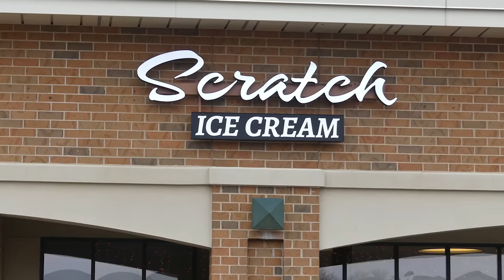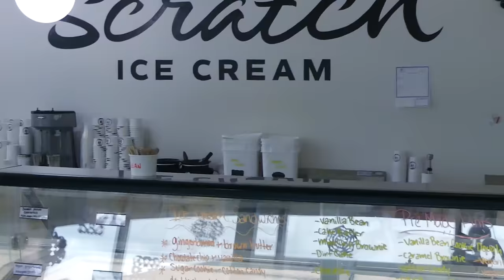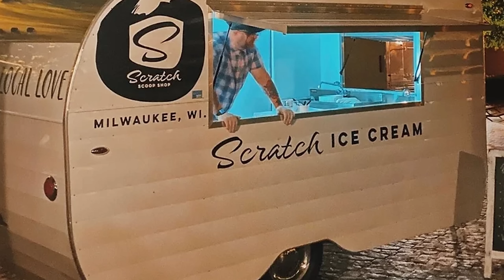Brothers Make Homemade Ice Cream From Scratch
I visited my favorite icecream stores where the ice cream is made from scratch. I spoke with Justin, one of the owners of this ice cream empire. The business is owned by brothers who use their own homemade recipes. This is a must if you like ice cream. They have 3-locations, and the ice cream is available in many stores, and by the scoop in select locations. They have a cool ice cream truck and ice cream bike that is so unique for weddings, reunions, picnics, and more. They also make vegan ice cream!

Check stores and hours

Stores available in:
Beans & Barley, Cermak Walkers Point, Groppis Food Market,, Koppas Deli,
Layton Fruit Market, Maurer's Urban Market, Metcalfes Madison Hilldale
Metcalfe's Madison West, Metcalfe's Wauwatosa, Outpost Bay View
Outpost Capitol, Outpost Wauwatosa, Outpost Mequon, Riverwest Co-Op
Most Sendiks Stores, Sentry Foods in Delafield, Slo Food Market Sheboygan, West Allis Cheese Public Market, Woodman's Oak Creek, Woodman's Menomonee Falls, Woodman's Waukesha.

By The Scoop:
Yo Mama! Frozen Yogurt - TOSA, Everyone Ice Cream - West Allis,
The Daily Bird - Riverwest, North Ave Market - Wauwatosa
Hayat Pharmacy - Milwaukee (Bayshore)

Coffee with Pips has been named one of the top YouTube Food Channels
on FEEDSPOT (get your channel listed) Feedspot.com

Coffee with Pips has been named one of the top YouTube Food Channels on FEEDSPOT (get your channel listed) Feedspot.com

CHECK THIS CHANNEL OUT!  I PROMISE, YOU WILL LOVE IT! Candidly Sharon H - She tells it like it is, no Bull Sh*T - Get inspired